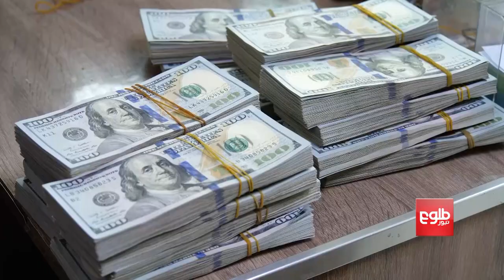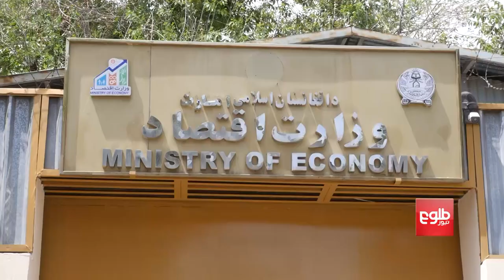توشیح بودجه سال ۱۴۰۲ هجری خورشیدی